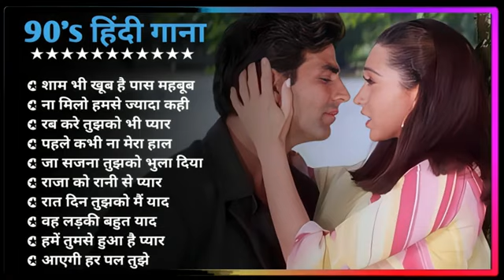Hindi Gana🌹Sadabahar Song 💖हिंदी गाने 💔Purane Gane Mp3 💕Filmi Gaane अल्का याग्निक कुमार सानू गीत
hindi gana
hindi song
filmi gaane
हिंदी गाना
hindi gane
mp3 gana
gane
हिंदी गाने
mp3
हिंदी गाणे
purane gane
gana
sadabahar song
हिंदी गाणी
filmi gana
गाने
sadabahar gane
फिल्मी गाना
हिंदी सॉन्ग
फिल्मी गाने
hindi songs
mp3 गाना
gaane
filmi song
songs hindi
mp3 gane
hindi geet
naye gane
गाना हिंदी
mp3 song
purane song
सदाबहार गाने
mp3 गाने
filmi gane
हिन्दी गाना
gana hindi
hindi gaan
mp3 mein gane
song hindi
हिंदी
पुराने गाने
हिंदी गीत
गाना
purana gana
गाणे
hindi गाना
song
sadabahar purane gane
gaana
फिल्मी सॉन्ग
sadabahar gana
purane gana
gana mp3
gane hindi
hindi geeto
gane gane
gana gana
gana song
mp3 hindi song
hindi
हीदी गाणे
acche acche gane
gane mp3
sadabahar hindi gane
hindi gaane
hindi gana purana
gaana hindi
ke gane
gane purane
hindi mp3
purana song
hindi sadabahar gane
gaane filmi
naye gana
bollywood songs
hindi gayan
हिदी गाणी
filmi geet
hindi gane mp3
video gana
purane hindi gane
sad song
नए गाने
mp 3
video gane
गाणे हिंदी
hindi sadabahar song
हींदी गाणी
sadabahar geet
hindi gane song
भक्ति सॉन्ग
हिंदी गाना mp3
गाने हिन्दी
हींदीगाणे
गाने गाने
purana hindi song
songs
acche gaane
sadabahar
हिन्दी गाने
mp3 के गाने
सदाबहार गाना
सदाबहार पुराने गाने
अनुराधा पौडवाल सदाबहार गाने
मुकेश के गाने
दर्द भरेगीत

01.आयेगी हर पल तुझे मेरी
02.क्यों किसी को प्यार के
03.दिल का आलम है ये
04.चाहा तो बहुत ना चाहे तुम्हे
05.हम ऐसे करेंगे प्यार
06.अरे रे अरे यह क्या हुआ
07.ए काश के हम सनम
08.चोरी चोरी चुपके चुपके
09.आयेगी हर पल तुझे मेरी
10.भीड़ में तेन्हाई में मुझे
11.आंख है भरी भरी और
12.हम तुमको निग़ाहों में इस
13.किसी से तुम प्यार करो
14.दो अंजाने अजनबी चले
15.सातो जन्म में तेरे साथ
16.तारो का चमकता गहना हो
17.चांद से पर्दा कीजिए कहीं
18.हर दिल जो प्यार करेगा
19.हम यार हैं तुम्हारे हमसे
20.कितना प्यारा है यह चेहरा
21.हां मैंने भी प्यार किया है
22.तेरे नाम हमने किया है
23.हमें तुमसे हुआ है प्यार
24.दिल लगा लिया मैंने तुमसे
25.देखने वालों ने क्या क्या
26.गोरे गोरे मुखड़े पे काला
27.आज कहना जरूरी है
28.दिल में दर्द सा जगा है
29.कहो ना प्यार है कहो
30.टिप टिप बरसा पानी
31.तुमसे मिलने को दिल करता है
32.एक सनम चाहिए आशिकी के
33.मैंने प्यार तुम्ही से किया है मैने
34.हद से ज्यादा सनम तुझे प्यार
35.हमसे प्यार करो हमसे प्यार करो
36.जानेमन चुपके चुपके सारी दुनिया
37.दीवाना मैं तेरा दीवाना, दीवाना
38.हर दिल जो प्यार करेगा तुझे
39.चंदा सितारे बिंदिया तुम्हारी
40.जब तक रहेगा सीने में दिल
41.कौन है जो सपनों में आया
42.आती है तेरी याद बहुत आती
43.आएगी हर पल तुझे मेरी याद
44.चोरी चोरी दिल तेरा चुराएंगे
45.ऐसी दीवानगी देखी नहीं कहीं